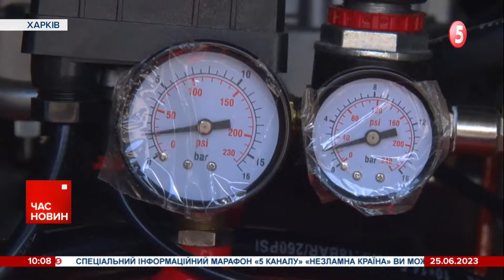Нові масовані атаки! Росіяни до них вже готуються - Наталя Гуменюк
Загарбники готуються до нових ракетно-дронових атак. Про це в етері телемарафону повідомила начальниця об'єднаного координаційного пресцентру Сил оборони півдня  Наталя Гуменюк. Каже, окупанти все ще можуть завдати масованого удару по містах України  найближчими днями.

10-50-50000 - будь-яка сума має значення.
Разом переможемо!
Слава Україні!